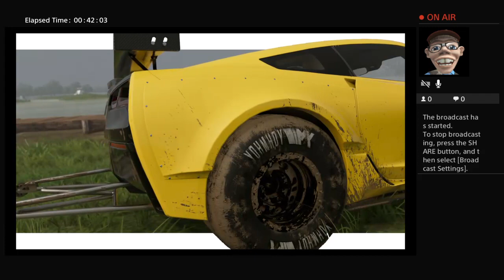ImMortalOnE9616's Live PS4 Broadcast